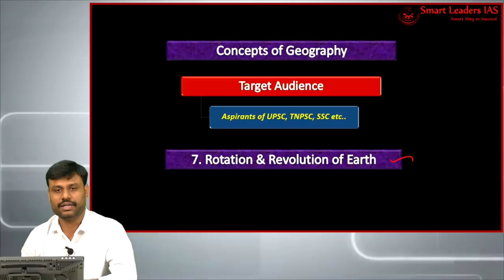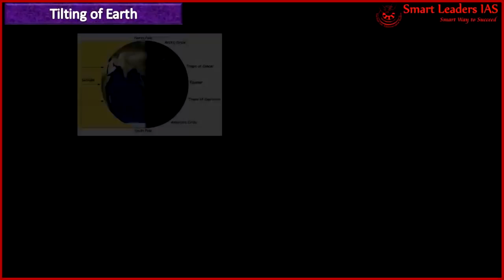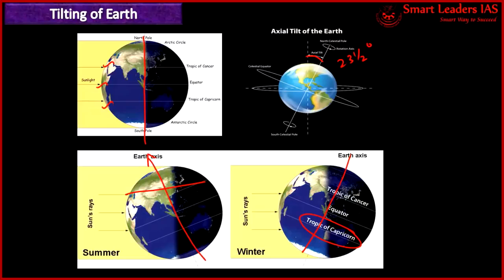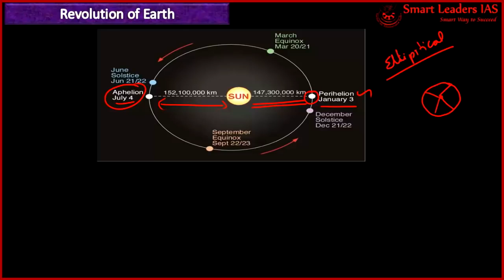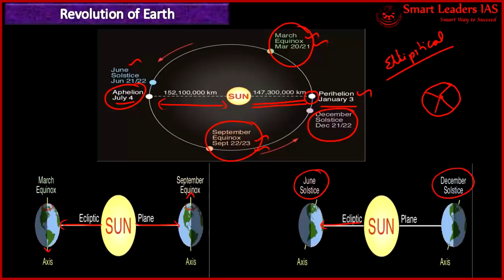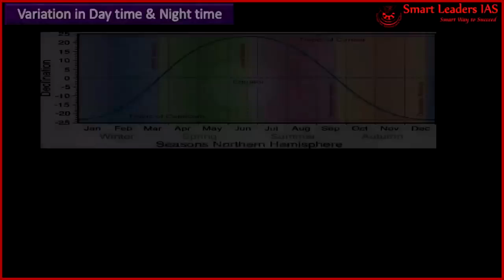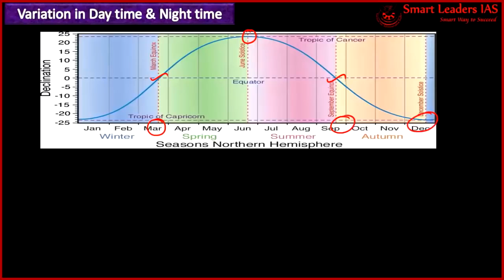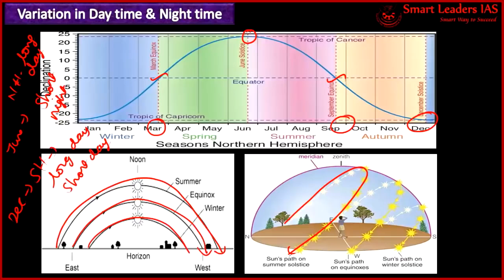Rotation & Revolution of Earth Tamil Geography Class 7 Smart Leaders IAS Chennai